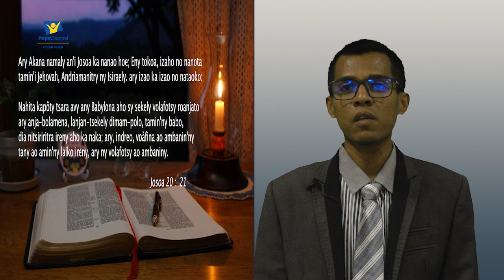RANDRINARISOA Nalimbola Tokihery - 11 Mars 2023